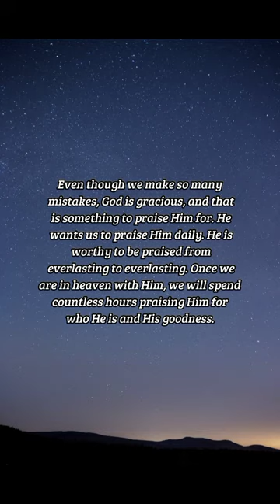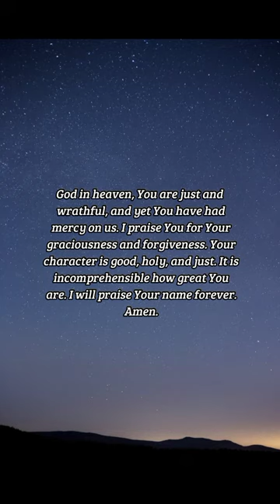BIBLE VERSE OF THE DAY - October 11, 2022 | night prayer | Your Daily Dose of God's Word.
Then the Levites, Jeshua, and Kadmiel, Bani, Hashabniah, Sherebiah, Hodijah, Shebaniah, and Pethahiah, said, Stand up and bless the LORD your God for ever and ever: and blessed be thy glorious name, which is exalted above all blessing and praise.
-Nehemiah 9:5

Prayer:
God in heaven, You are just and wrathful, and yet You have had mercy on us. I praise You for Your graciousness and forgiveness. Your character is good, holy, and just. It is incomprehensible how great You are. I will praise Your name forever. Amen.